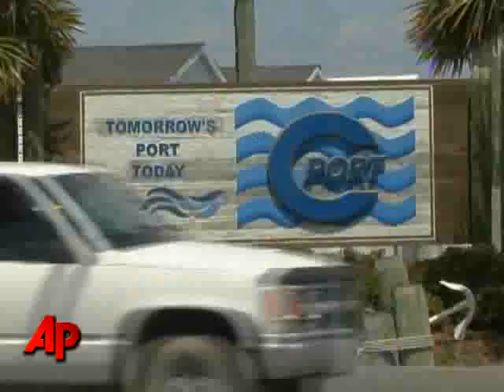Oil Rig Explodes Off La.; 11 Missing, 17 Hurt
The Coast Guard by sea and air planned to search overnight for 11 workers missing since an explosion rocked an oil drilling platform in the Gulf of Mexico. Seventeen people were injured, four critically. (April 22)